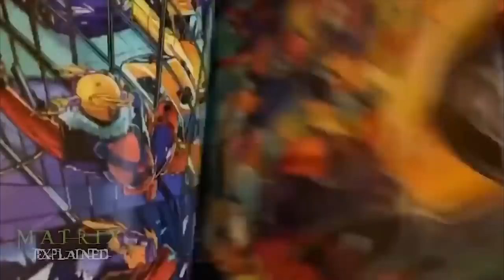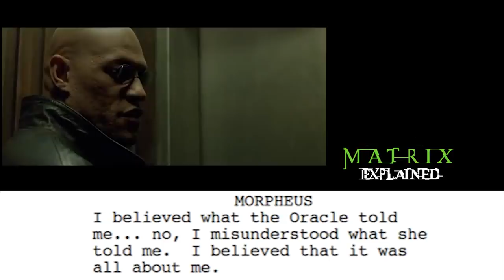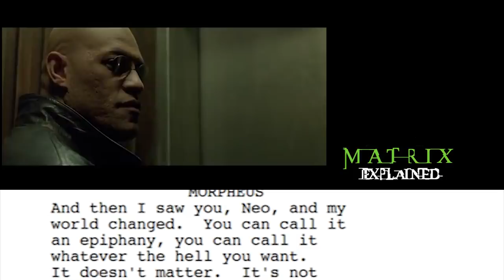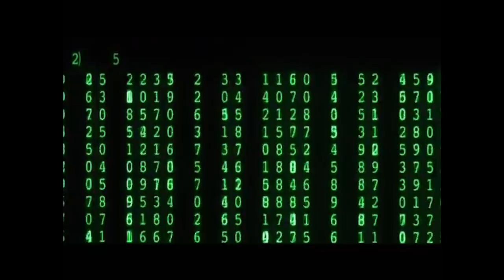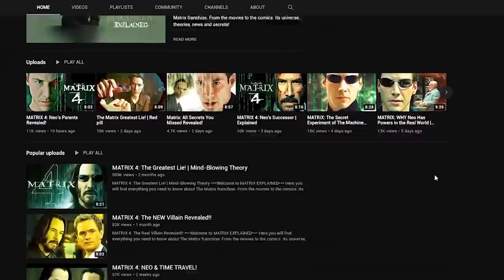This Matrix Deleted Scene Reveals a Dark Secret! | MATRIX EXPLAINED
===GIVEAWAY DEADLINE for a copy of The Matrix Comics: 20th Anniversary Edition with Movie Poster is October 9th, 2020.===
For your chance to win, subscribed to the channel, leave a like on the video and leave a comment of which Matrix character would you like to see return in Matrix 4, and why.

P.S.
Something that seems to have not been explain properly is that Morpheus was wrong 5 in finding the One.
Neo was his sixth, foreshadowing that he is the sixth One. Morpheus did not find the other integral anomalies.